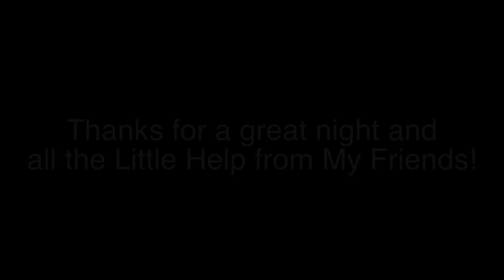Richie Palooza Concert Highlights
Featuring Richie Pidanick on the Center Throne, Gary Mallaber, Jimmy Calire, Jimmy Ralston, Fast Freddy Rapillo, Gregg Bissonette, Danny Seraphine (white hat on drums), Carmine Appice (on vocals) and many more great players!